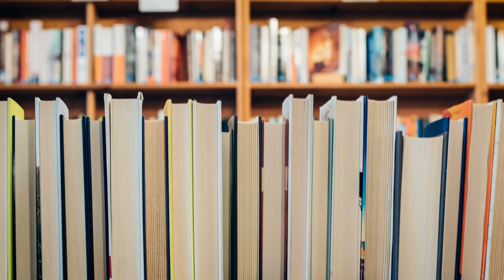"You Hold Me Up" Storytime for A.L.L.